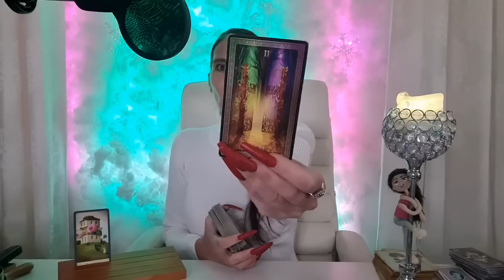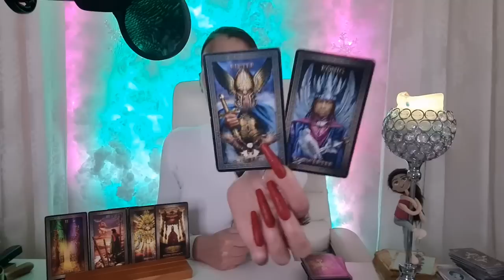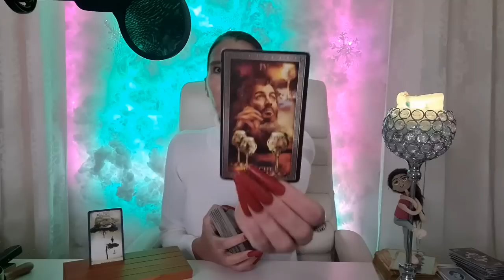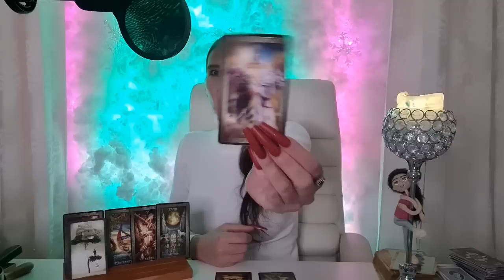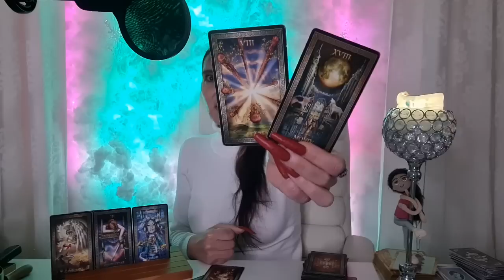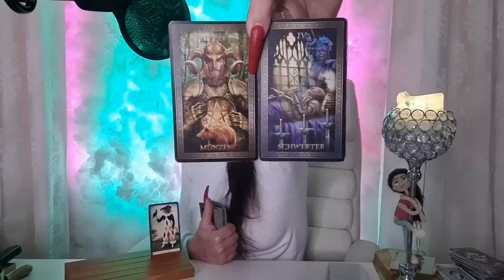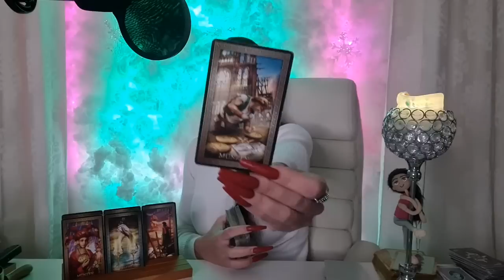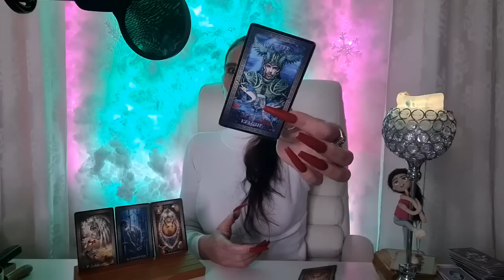⚠️Änderung | Ab Min 15:00💫 Die Energie zwischen Euch jetzt ... zeitlos | Tarot Spirit Bewusstsein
💕 Tachschen... Etwas hast du hinterlassen ?! Die Energie zwischen euch könnt ihr in diesem Tarot  Video sehen . Kartenlegung 2023
DANKESCHÖN !!! 🎁💝🎁
Aufgrund von Anfragen:

Name: Miranda
Postnummer 21163930
Packstation 499
12205 Berlin